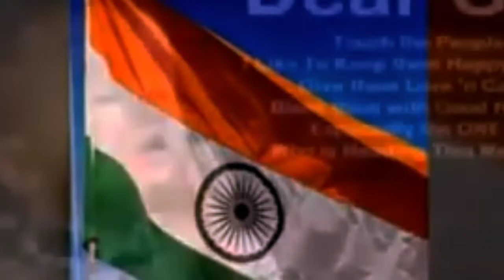don't cry ?new Odia christian massage2021#odia massage by acharya uttam Kumar digal# church#RSs#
a good sonfor God